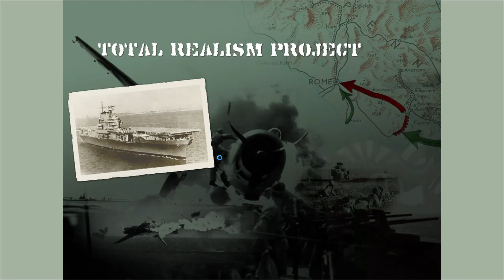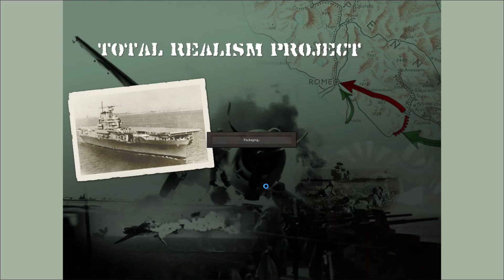Strategic Command War in Europe TRP-Mod Ep 50 OldCrowBalthazor [Allies] vs Duedman [Axis]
Total Realism Project Mod for Strategic Command War in Europe
Episode 50 Apr 25, 1941"The Calm Before The Storm"
                                                            WiE-TRP HOUSE RULES

1)  No War Dec of USSR before April 1941 unless USSR mobilization reaches 90%

2)  No Allied ships may ever use Kiel Canal. Allied land units may land and block.

3)  No German attack on Low Countries till April 1940

4)  Strategic Bombers can only attack a resource 1 time per turn. They may attack 2x
 otherwise.

5) Finnish units may not enter any land hexes south of Riga-Moscow-Perm line. Finnish unit    can enter anywhere in Norway and Sweden.

6) No Hungarian units may enter Romania before Barbarossa if German DC 2nd Vienna Award  grants Hungary the Romanian part of Transylvania
No Rumanian units in Hungary before Barbarossa if German DC 2nd Vienna Award grants Hungary the Romanian part of Transylvania.

7) No Allied 'Scando Gambit' on Oslo, Norway or Copenhagen, Denmark while those
 two countries are neutral and or until France falls.

8) Special Forces/Marines special rule. Once amphibious landed SF units may reload by finding a port or wait 5 turns from a non port coastal hex.

9) No Diplo into Majors

10) No Diplo in the Balkans until Barbarossa started

11) No Allied blocking of Gibraltar travel hexes (can put ships all around them but not right onto them)

12) Italian Navy is restricted to the Med until they are at war. Italian transports can go out if they are destined for Abyssinia (Ethiopia) and go straight there while Italy is neutral. No spotting with them.

13) Vigo and Canary Island Ports leased to Germany may not be bombed unless Spain is an Axis Power at 100% Mobilization.

14) Fighters may only be rebased 1 time per turn, and may be able to move 1 AP in any direction after the initial move and placement.
(Adapted by both parties around Episode 23 June 1940 after much consideration) XXX RESCINDED AFTER NEW PATCH XXX

15) No Bulgarian Units in the USSR unless Moscow or Baku falls.